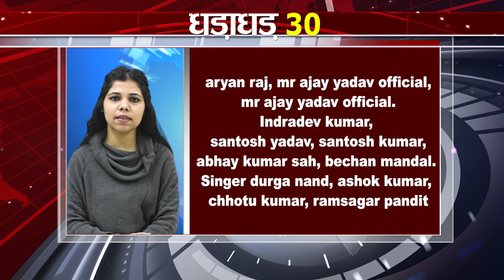Today Top 30 breaking news Non stop,Fatafat khabren,Bihar news,Aaj ki taja khabar India/Bharat news.